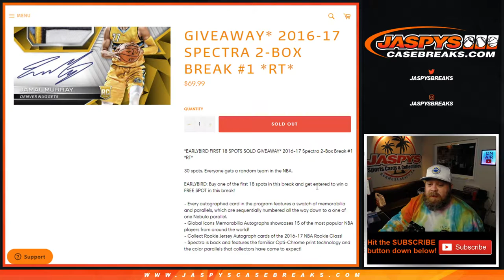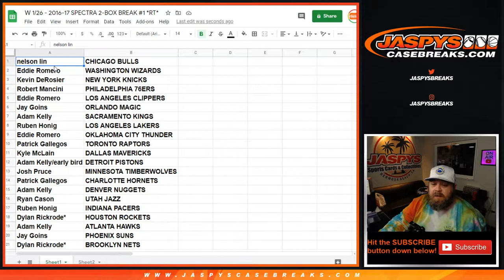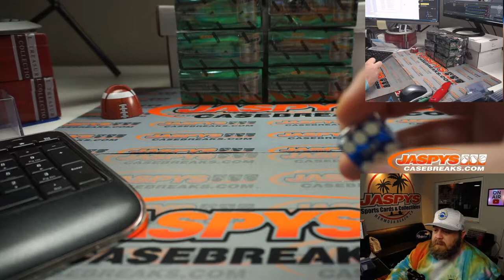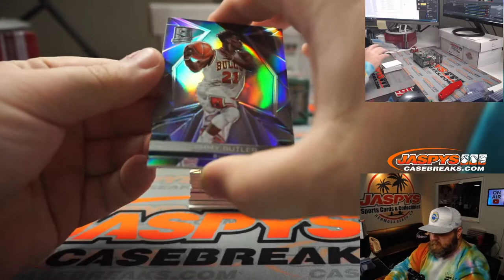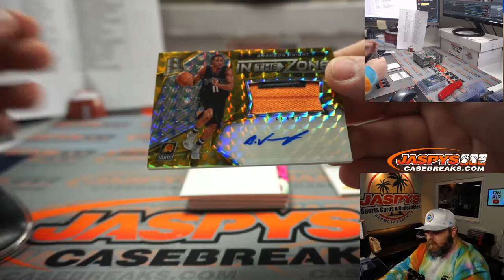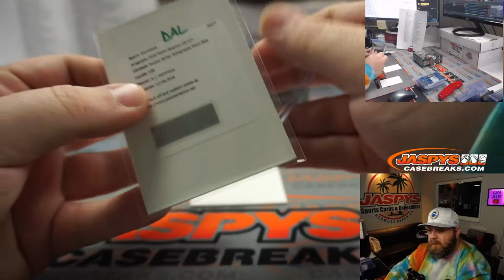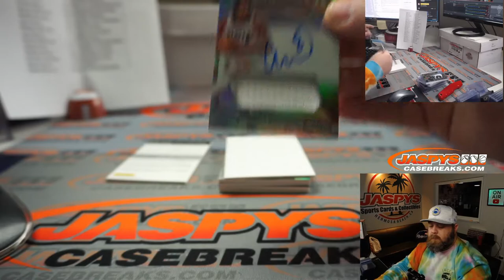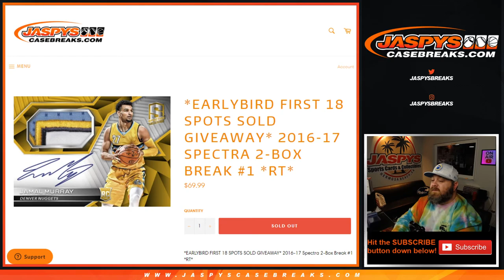W 1/27 - 2016-17 SPECTRA 2-BOX BREAK #1 *RT*